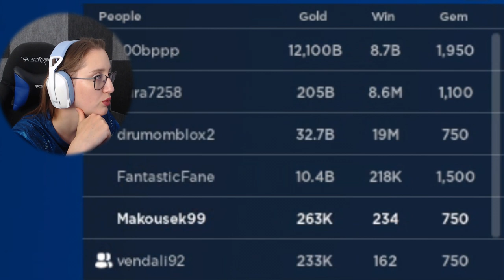VRTÁME DÍRY DO ZEMĚ!😂 Roblox Drill Simulator w/@VendaliRoblox